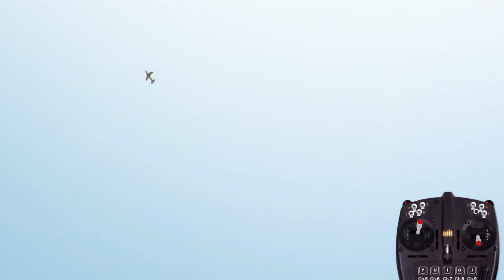Apollo F3A F-23 program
Apollo F3A Pattern Plane (InterLink) by 1st RC Flight School. Optimized aerodynamics, mixes, and "balanced" control responses in all three axes add up to offer amazing F3A precision aerobatic handling and performance!